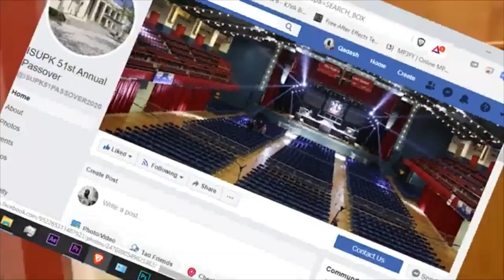WE LIVE BLACK HISTORY EVERY MONTH OF OUR LIVES(SLAVERY/RACISM)